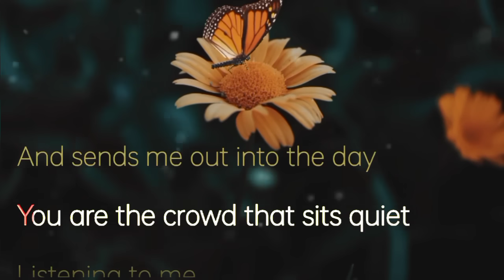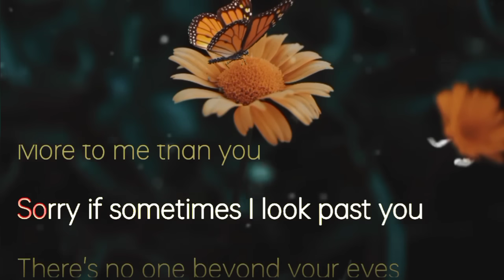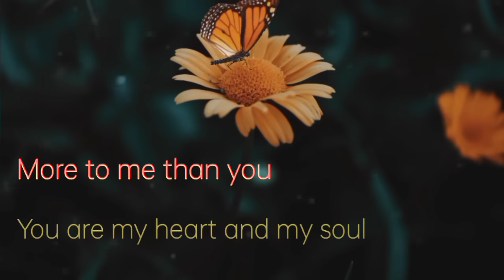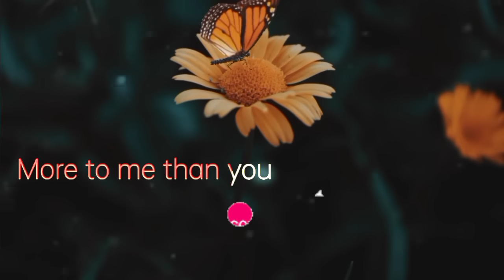You by Carpenters - BEST KARAOKE VERSION